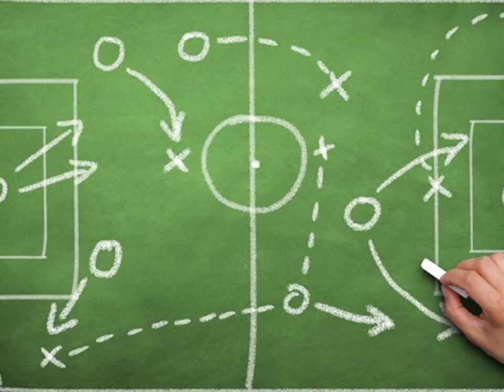No seas como el "chicharito " Hernandez...mira lo que descubrimos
si tienes un negocio tienes que ver este video.